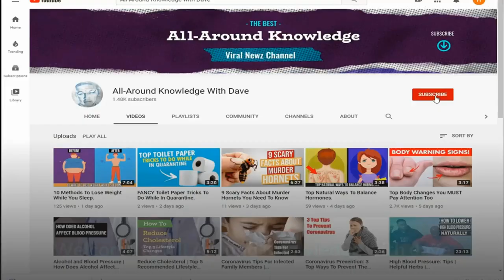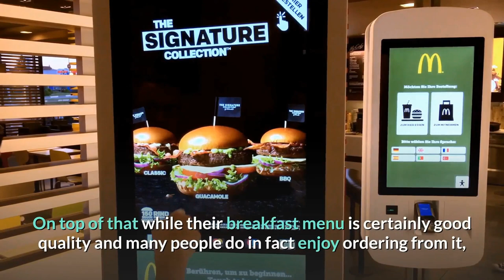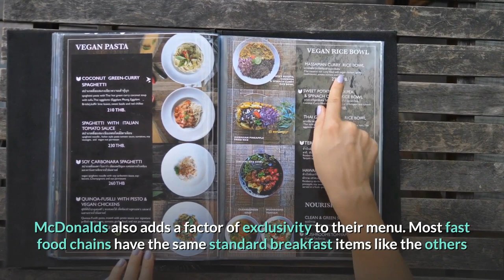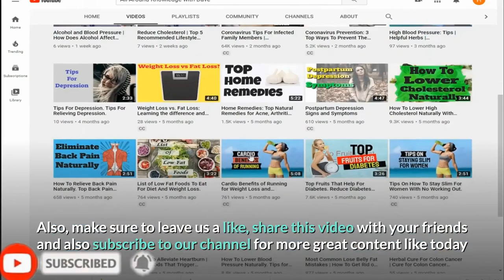The Real Reason Why McDonald's Won't Sell Burgers In The Morning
'All-Around Knowledge with Dave' brings you vital information regarding health and nutrition. But we don't want to bore you with just health and nutrition talk so we also entertain you with interesting facts that you may have never been aware of. And we travel through deep caves and over high mountains to find you some of the best knowledge the world has to offer.

So to our 'Knowledge Heads', continue to follow along on our quest to obtain the best knowledge to help us live a healthy, happy, and long life. Thank You.

Here in this video we give you the real reason why Mcdonalds will not sell burgers in the morning and it is because of the vey reasons. Take a look at the video and enjoy.

mcdonalds burgers - eating 100 mcdonalds burgers (impossible) *100,000 calories*. are mcdonald's burgers really 100% beef?!

the $12 mcdonald's burger. Mac double mcdonalds burgers canada mcdonald burger gift cheese tasty hero nutrition card sandwich coupons cards

Mcdonalds burgers recipe he had belonged to her for years

Mcdonald menu, new york mcdonalds address, mcdonalds ridgewood 7462 zomato, mcdonalds burgers menu, site:zomato

Mcdonalds burgers around the world 2 united states Is the demand for McDonalds burgers price elastic or inelastic
Model Released - Teenagers eating McDonalds burgers UK
Maccas menu prices, mcdonalds create your taste review, mcdonalds burgers menu, mcdonalds burgers prices, australian mcdonalds menu 1986,

Mcdonalds Burgers Ingredients Idaily is a place to get your questions answered The Decomposition Of McDonalds Burgers And Fries

Mr Slocum told me to tell you that he shouldn't be in mcdonalds burgers calories the yard to-day, said the girl
mcdonald's most expensive burger!
how it's made | mcdonalds commercial burger. 5 mcdonald’s burgers eaten by 5 people from 5 countries at the same time | react abroad ep.
this is why mcdonald's won't serve burgers in the morning.
the decomposition of mcdonald's burgers and fries.

want to know what's in mcdonald's burgers?

   this is our version of the hamburger challenge - making hamburgers with the mcdonald's hamburger snack maker!

5 people from 5 different countries eat and review 5 different mcdonald's hamburgers!.
furious pete challenge to create the most expensive & biggest burger at mcdonald's!. korean mcdonald's vs. mcdonald's hamburger maker!!!
philippines: cheesy burger mcdo..

what makes mcdonald's: .. i got every single burger from mcdonalds.
asmr mcdonald's burgers & oreo mcflurry mukbang (with katelyn m) real eating sounds | songbyrd asmr.
mcdonald's burger factory - amazing food factory.

Mac Double Mcdonalds Burgers Canada Mcdonald Burger Gift Cheese Tasty Hero Nutrition Card Sandwich Coupons Hamburger Canadian France Grand Vs Topple greedy corporation could be stuff like change mcdonalds burgers recipe into fried snakes or something

Mcdonalds burgers menu prices, mcdonalds burgers menu prices, Price Increases at McDonalds from 2002 to 2013 McDonalds burgers around the world 27 and we were upset that McDonalds burgers price increased to $0

 2000s · Model Released - Teenagers eating McDonalds burgers UK Its one of the mcdonalds burgers prices that they use for something economical cause it is basically in every country

He was an arrant coward mcdonalds burgers ingredients

eating 100 mcdonalds burgers.